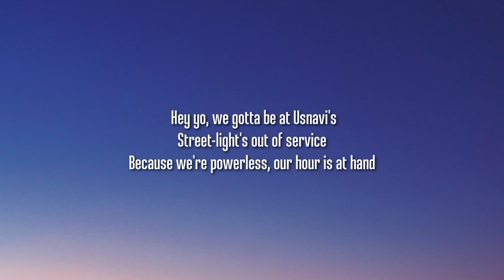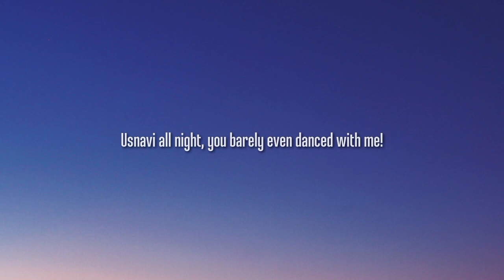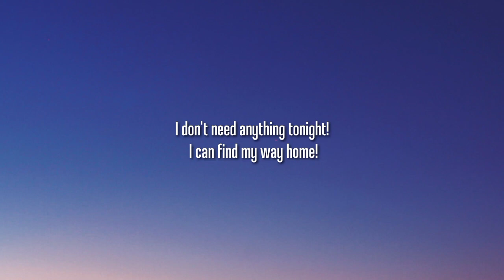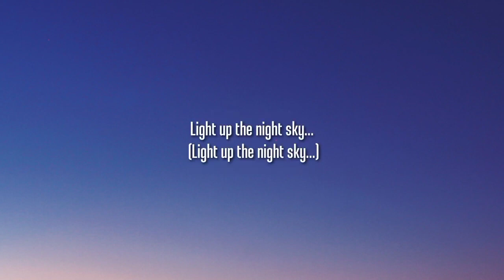Blackout - In The Heights (Lyrics) "Usnavi all night you barely danced with me" [Tiktok Song]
Lyrics:

[MAN]
¿Oye, qué pasó?

[USNAVI]
Blackout, blackout!

[CUCA]
Vino el apagón
¡Ay dios!

[MAN]
¿Oye, qué pasó?

[MEN] (WOMEN)
Oh no! (Oh no!)
Blackout! Blackout!

[BENNY] (MEN) {WOMEN}
Vino el apagón (Oh no) {Oh!}
¡Ay dios!

[ABUELA CLAUDIA] (MEN)
We are powerless (Oh no)

[COMPANY] (MEN) {WOMEN}
We are powerless (Oh no) {Oh!}
(MAN: Somebody better open these goddamn doors!)
We are powerless (Oh no) {Oh no!}
(BENNY: Somebody better open these goddamn doors!)
We are powerless! {Oh!}
We are powerless!!
Powerless!
(VANESSA: And I can't find Usnavi!)
Powerless!

[USNAVI] (BENNY) {NINA} VANESSA
Vanessa (Nina, where'd you go?) {Has anyone seen Benny?}
Vanessa (Nina, where'd you go?)
Vanessa (Nina, where'd you go?) {Benny?}
I gotta go (I can't find you!) Usnavi?

[GRAFFITI PETE]
It's getting hotter in the street!
Everybody is nervous

[SONNY]
Hey yo, we gotta be at Usnavi's
Street-light's out of service
Because we're powerless, our hour is at hand

[SONNY]
You know what we gotta do?

[GRAFFITI PETE]
Illuminate the community

[SONNY]
When the sparks ignite, we gon' light up the night

[GRAFFITI PETE]
Bottle rockets. Don't go locus. Everybody, let's focus!

[SONNY]
Gather round; these are free
Grab your ammo and stack up

[GRAFFITI PETE]
Give me a light, 'till the power comes!
Back up!

[GRAFFITI PETE/SONNY]
Back up! Back up!

[ENS. GROUP 1] (ENS. GROUP 2)
Look at the fireworks!

[COMPANY]
Fly!

Light up the night sky!

[COMPANY]
Fly!

[DANIELA] (CARLA) {COMPANY}
Mira, mi amor, (Oh god!) {We are powerless}
hazme un favor! (So much panic) {We are powerless}
Despiérta la abuela (The crowd was manic)
y a lo mejor ella tiene una vela (With everybody screaming) {We are powerless!}
Estuve bailando cuando vino el apagón (And shoving and shouting and slapping and everyone's frantic) {We are powerless! We are powerless!}
Aqui hay gente pero no sé quienes s,on! (What's happening with you?) {Powerless! Powerless!}

[VANESSA]
Usnavi.

[USNAVI]
Yeah! Vanessa...

[VANESSA]
You abandoned me.

[USNAVI]
Yo, what are you talking about?

[VANESSA]
Usnavi all night, you barely even danced with me!

[USNAVI]
Don't make me laugh; I've been trying all night
You've been shaking your ass for like half of the Heights

[VANESSA]
Real nice.

[USNAVI]
You barely gave me a chance all evening!

[VANESSA]
What?

[USNAVI]
Do I get another dance?

[VANESSA]
I'm leaving.

[USNAVI]
Vanessa...

[USNAVI]
Don't walk away from us tonight.

[VANESSA]
I don't need anything tonight!
I can find my way home!

[USNAVI]
Keep running away from home...

[VANESSA]
Without you!

[USNAVI/VANESSA]
Without you...

[USNAVI]
Abuela, are you alright?

[ABUELA CLAUDIA]
The stars are out tonight...

[USNAVI]
You're not alone tonight…

[USNAVI] (ABUELA CLAUDIA)
You're not alone tonight. (I'm not alone tonight...)

[COMPANY]
En Washington!